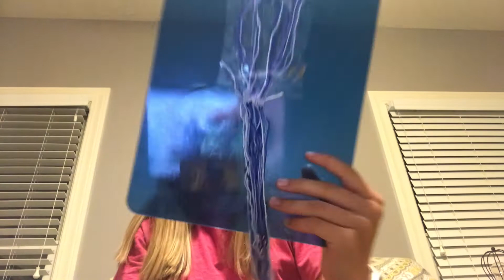QUARANTINE ALL NIGHTER|chasing the sunrise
I hope you enjoyed watching me hurt myself for 9 hours straight.